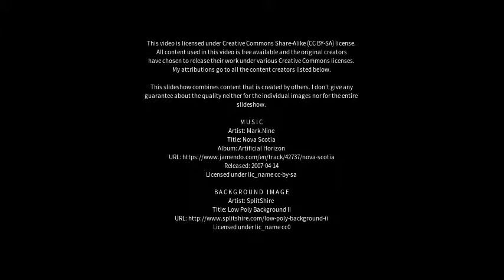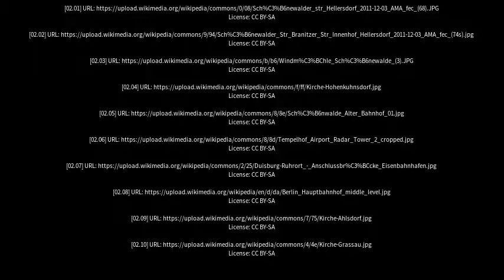Best places to visit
Best places to visit - Schönewalde (Germany) Best places to visit - Slideshows from all over the world - City trips, nature pictures, etc.